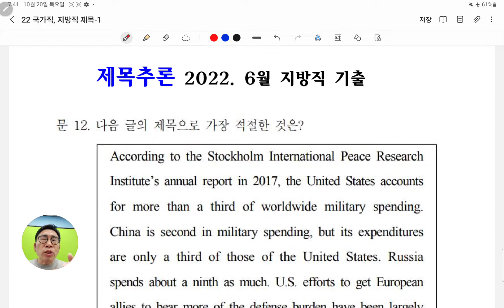2022 지방직영어시험 진짜 난이도. 제목문제 누구나 20초 킬이었죠.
요즘 국가직 지방직 시험은
아무리 영어까막눈이어도
2개월만 영어에 미치면
80점 이상 나온다.

단 한번의 상담으로 인생이 바뀝니다.

카톡 ebaksajoa
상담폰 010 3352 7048